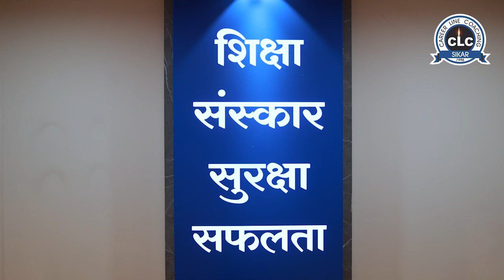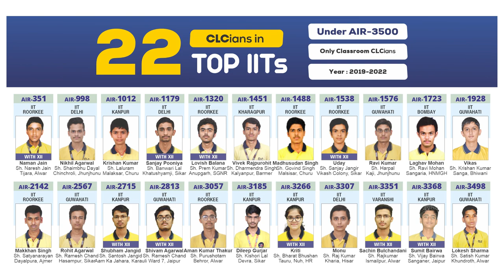करें ठोस शुरुआत सुदृढ़ सिस्टम के साथ...